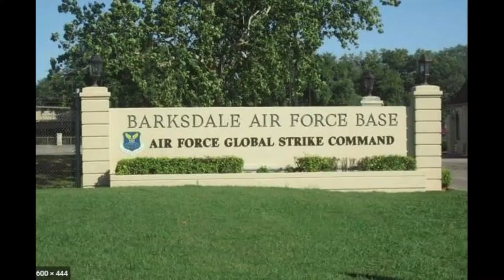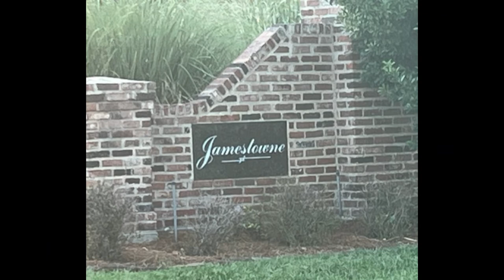Jamestowne Tour | Moving to Benton Louisiana | Living in Shreveport Bossier City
Are you thinking about moving to Benton Louisiana? Let's take a Jamestowne Subdivision tour today! Jamestowne Subdivision in Benton Louisiana is a great place to live for families and
professionals alike.
The subdivision offers top-rated public schools, plenty of job opportunities, and a wide variety of recreational activities and amenities. If you're looking for a safe, comfortable place to call home, Jamestowne Subdivision in Benton Louisiana is definitely worth considering.
If you're looking for a luxurious, spacious home in a safe and family-friendly community, Jamestowne Subdivision in Benton Louisiana is the perfect place for you. The median home price in Jamestowne Subdivision is about $350,000, but there are plenty of homes available at all price points. Whether you're looking for a sprawling estate or a cozy starter home, you're sure to find something that suits your needs in Jamestowne Subdivision in Benton Louisiana.
Jamestowne Subdivision in Benton Louisiana is also home to a variety of businesses and job opportunities. The city's proximity to Shreveport Louisiana makes it an ideal location for commuters.
In addition to being a great place to live and work, Jamestowne Subdivision in Benton Louisiana is also home to a variety of recreational activities and amenities. Benton Louisiana offers plenty of shopping and dining options, as well as parks, trails, and golf courses.
If you're looking for a safe, family-friendly community with excellent schools and plenty of job opportunities, Jamestowne Subdivision in Benton Louisiana is the perfect place for you. With its beautiful homes and convenient location, Jamestowne Subdivision in Benton Louisiana has everything you need to make it your home.
We specialize in homes for sale in Shreveport Bossier and the surrounding suburbs.
00:00 Introduction to Jamestowne - Living in Shreveport Bossier City
02:00 Facts about Jamestowne - Living in Shreveport Bossier City
02:17 Jamestowne Tour - Living in Shreveport Bossier City
08:18 Jamestowne Closing Remarks - Living in Shreveport Bossier City
If you want to know everything about living in Bossier City Louisiana, then subscribe▶ and tap the bell🛎 for notifications so you can be the first to know about the current market in Bossier City. 😁
We get calls and emails every day from people just like you, looking for help on making their move to Bossier City Louisiana and we absolutely love it.😍 Whether you are moving in 9 days or 90 days, give us a call☎, shoot us a text📝, or send us an email📨 so we can help you make a smooth move to Bossier City Louisiana.🤠
Robert Batchelor, Real Estate Broker#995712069
Licensed by Louisiana Real Estate Commission
Living in Shreveport Bossier City
100 Courtney Lane
Bossier City, LA 71111
Preferred Lender: J&L Processing
*Be sure to let Jason know you’re working with Robert Batchelor.
If you would like to know more about our brokerage, Living in Shreveport Bossier City, then give us a call, send us a text or shoot us an email. We'd love to meet you!
Brokerage: Living in Shreveport Bossier City